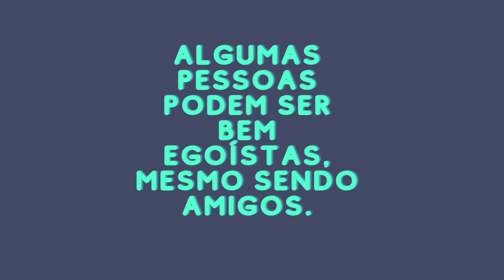015 A fatia do Leão, Fábula de Esopo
🦁👑 Descubra a surpreendente fábula de Esopo, "A Fatia do Leão", em uma animação envolvente e cheia de lições! Junte-se ao Leão, o rei da floresta, e seus amigos, a Raposa, o Chacal e o Lobo, em uma aventura pela selva. Assista agora e veja como a astúcia e a força se unem para enfrentar a ganância e o egoísmo!

🌟 O QUE VOCÊ VAI ENCONTRAR NESTE VÍDEO:
- Uma narrativa cativante da clássica fábula de Esopo.
- Animações deslumbrantes e personagens expressivos.
- Uma reflexão profunda sobre justiça, amizade e compartilhamento.
- Momentos de aprendizado e diversão para toda a família.

📖 SOBRE A FÁBULA:
Após uma caçada bem-sucedida, o Leão e seus amigos enfrentam o desafio de dividir o prêmio. Mas o que acontece quando o poder e o egoísmo falam mais alto? "A Fatia do Leão" é uma história atemporal sobre a importância da justiça e da igualdade nas relações.

🌍 PARA TODAS AS IDADES:
Perfeito para crianças e adultos, este vídeo é uma ótima maneira de compartilhar valores importantes com os pequenos, enquanto desfruta de uma animação de qualidade.